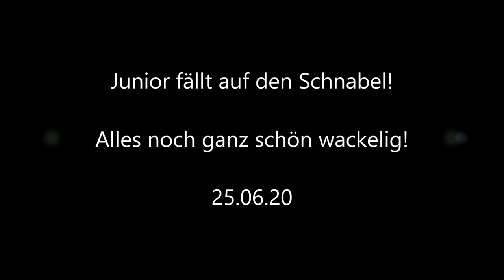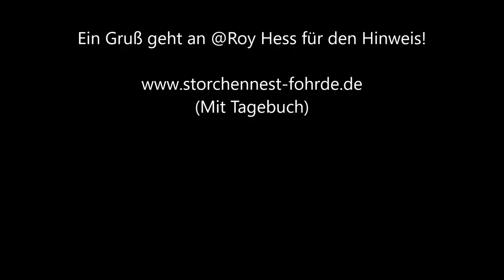Junior fällt auf den Schnabel! 25.06.20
Junior fällt auf den Schnabel! Alles noch ganz schön wackelig!